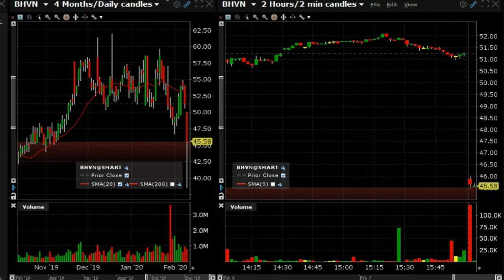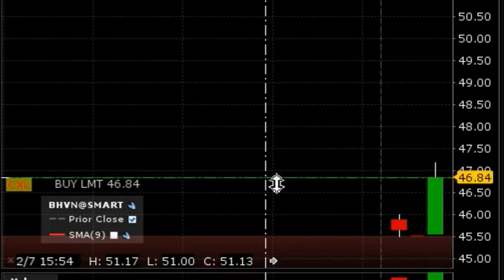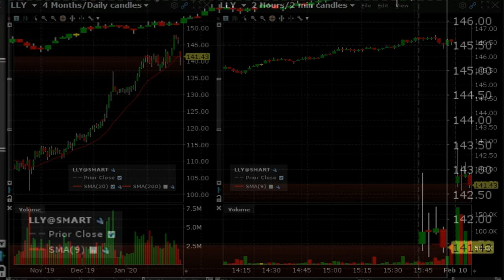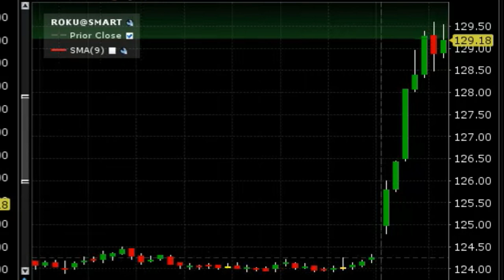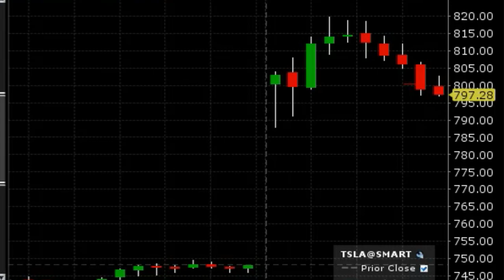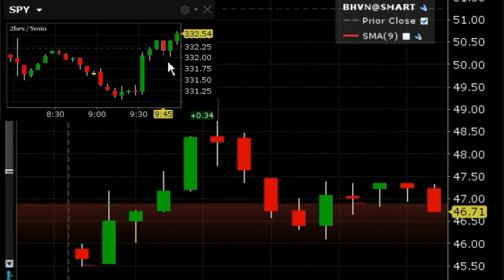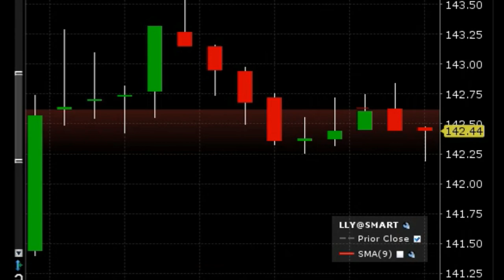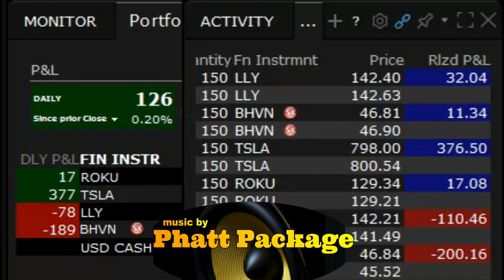Day trading big movers $tsla $roku $lly $bhvn